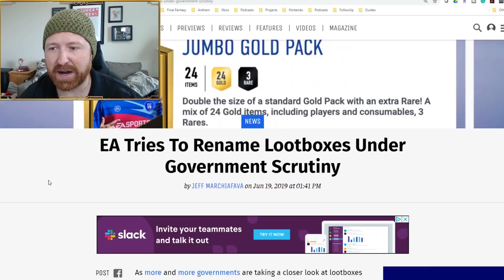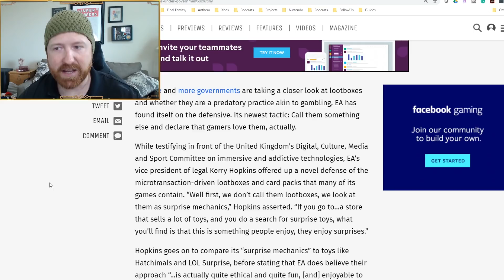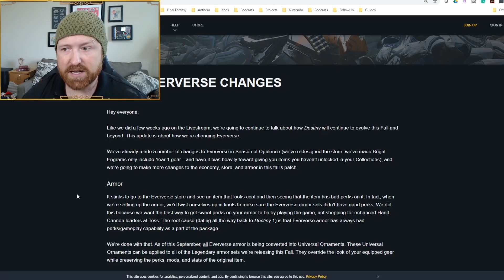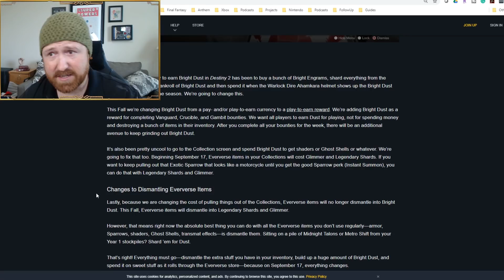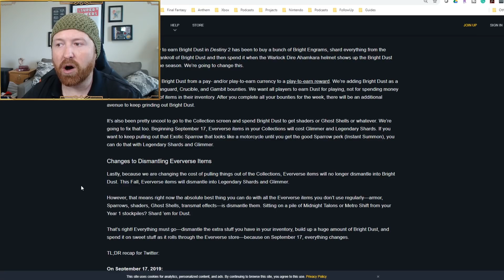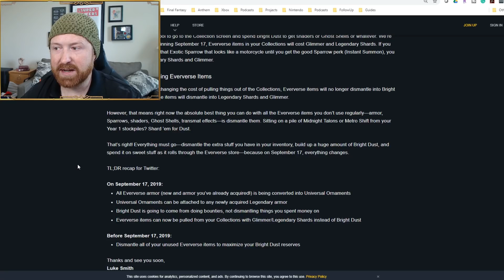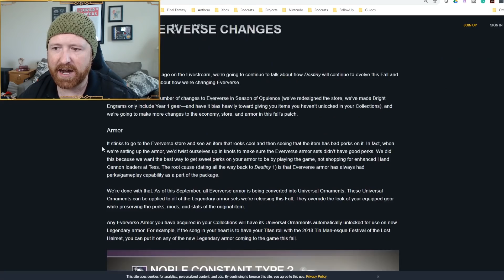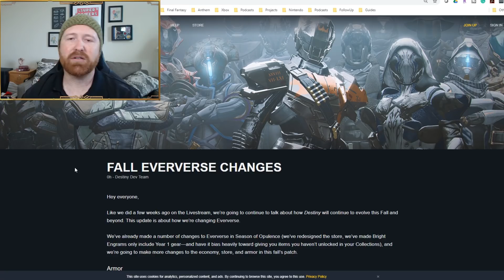EA Sucks Bungie Rocks | News Break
In a bit of interesting gaming news, EA is up to its old tricks again while Bungie fresh off their split from Activision is on a massive winning streak for gamers. They seem to be making a lot of the right moves and doing fun things with the game. This fall for Destiny could be its strongest yet.

EA Tries to Rename Lootboxes to "Surprise Mechanics" as they face more government scrutiny